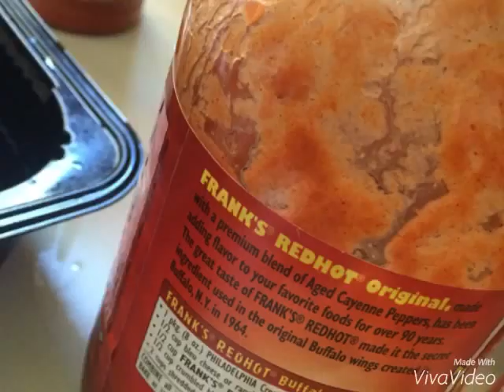Simple buffalo chicken fries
KATE'S COOK AND SHARE is a show that offers viewers a quick and easy way to learn how to cook and bake. All recipes are made from scratch and have been tested, unless otherwise stated.